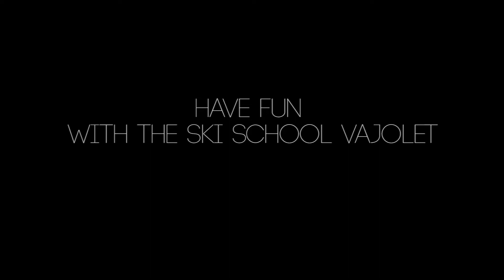Bimbo Park Fraine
Il magnifico lavoro dei Maestri di Sci della Scuola Vajolet di Pozza di Fassa alle prese con i futuri sciatori